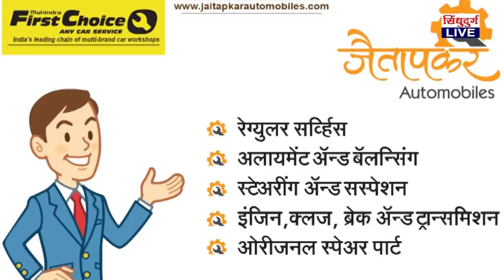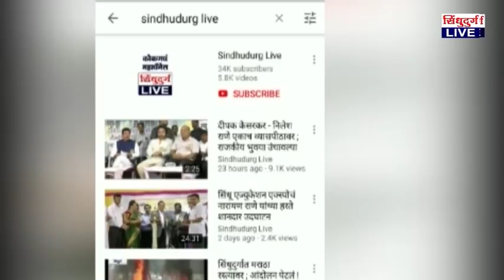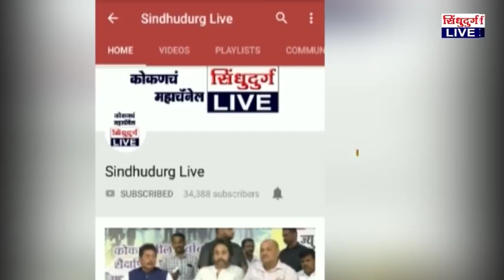Kesarkar |साळगावकरांना आमदारकीनंतरचा वारसदार समजलेलो ; पण,त्यांनी संधी गमावलीय : दीपक केसरकर